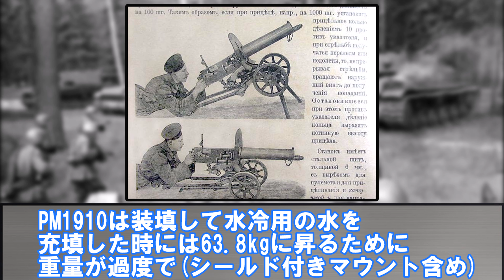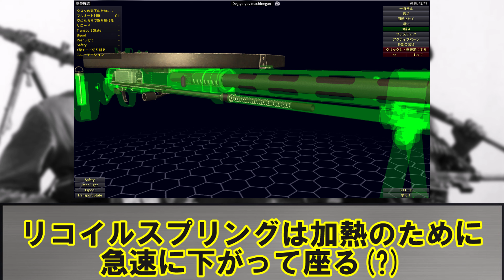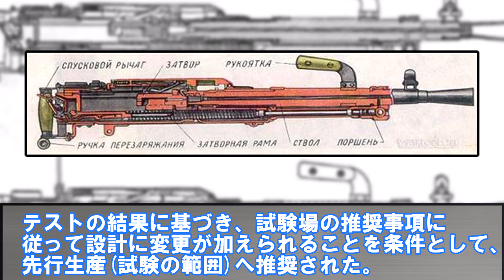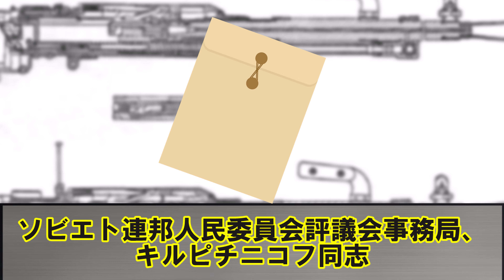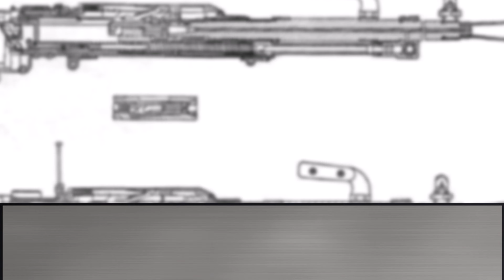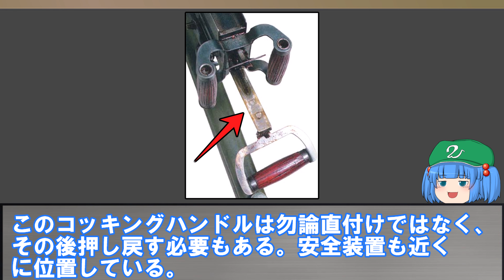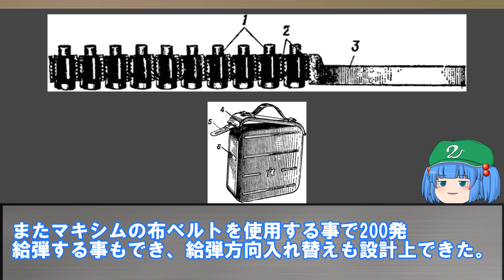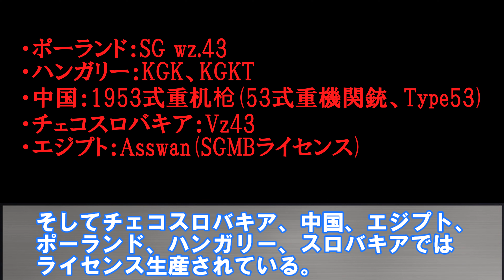旧式のマキシムを代替するべく開発された合理的な7.62mm中機関銃"SG-43/SGM"【ゆっくり銃器解説#111】(SGMB、SGMT、KGK、53式、57式軽機機槍など)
DP、DShK、KPVと紹介してきましたが・・・・この機関銃を忘れてはいけませんね！

・白い部屋 hiropon 様

・サイバー06
・サイバー15
魔王魂 様

・ソビエトの行軍
しんどっしゅ 様

・Red Army Strongest

・カリンカ

・妖異達の通り雨[アレンジ]
アレンジ：timtimtitimmitim 様

・【東方アレンジ】Twilight River【彼岸帰航 ～ Riverside View】
アレンジ：Semitone 様

・【東方自作アレンジ】明治十七年の上海アリス
アレンジ：ゲスト 様